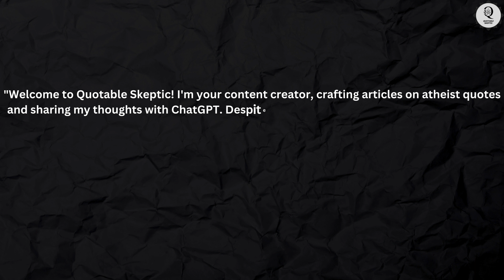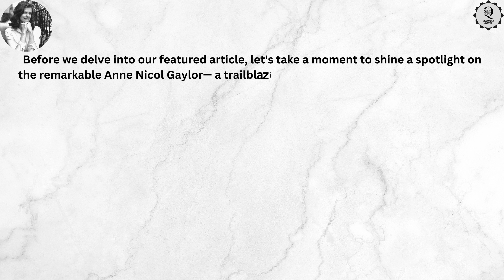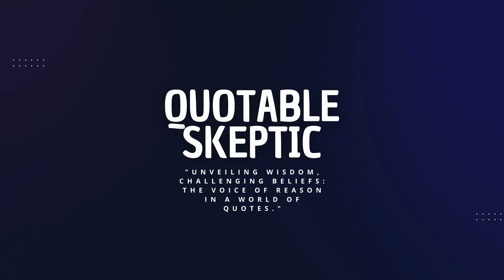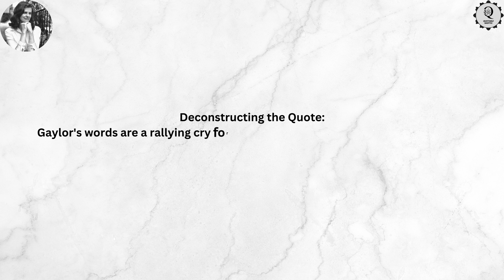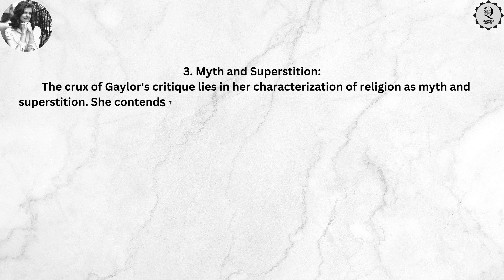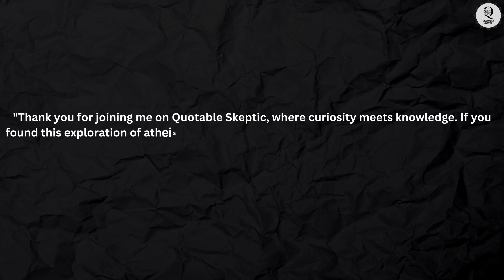Unveiling the Veil of Superstition A Rational Exploration of Atheism Q S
"Welcome to Quotable Skeptic, a unique space where we embark on a journey of intellectual exploration. As your content creator, I craft articles delving into atheist quotes and share my own thoughts, often with the assistance of ChatGPT. This channel is not just ordinary; it's a haven for seekers of wisdom and thinkers driven by curiosity and an insatiable thirst for knowledge.

Despite my videos lacking visual appeal, there's a profound reason. As a disabled individual, I produce text-based content due to limitations in speaking and using my hands. This disability, coupled with the unfortunate reality of being unable to attend school, shapes the distinctive nature of my content. Educational institutions in India often restrict admission to those dependent on others, and this has prompted me to navigate the digital landscape in innovative ways, operating my devices using my toe.

In this space, we'll journey together through the realms of atheism, philosophy, and critical thinking. It's a path guided by the belief that intellectual pursuit transcends boundaries. I invite you to join me on this exciting exploration, where we challenge conventional thinking and question everything.

As we navigate this journey, your understanding and support mean the world to me. While my format may not be everyone's preference, I hope those seeking valuable information and insights find my content helpful.

Thank you for being part of the Quotable Skeptic family.

- 00:00:01 - Quote
- 00:00:17 - Intro
- 00:00:51 - Introduce To Anne Nicol Gaylor
- 00:02:31 - Article
- 00:05:26 - Outro